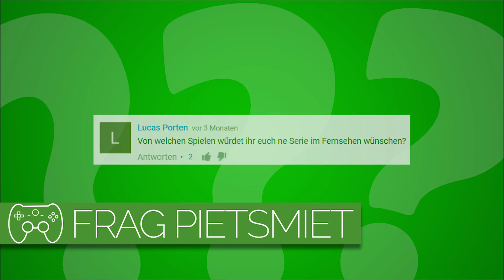WELCHES SPIEL SOLL ALS SERIE UMGESETZT WERDEN? 🎮 Frag PietSmiet #772